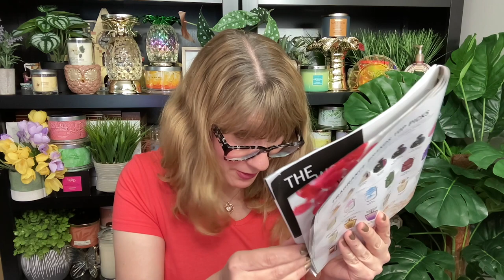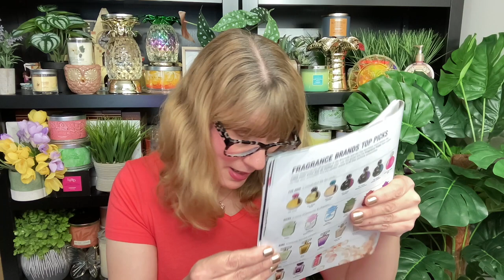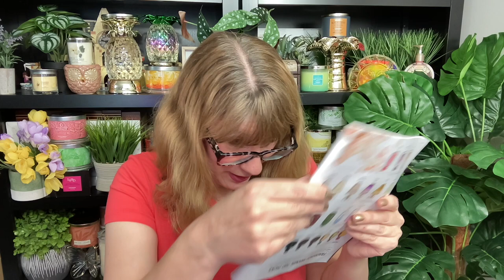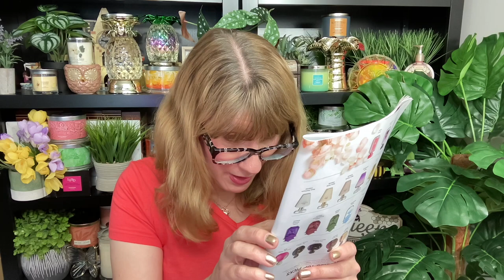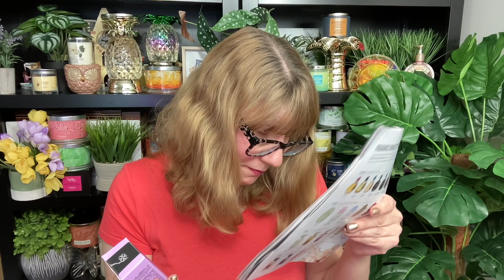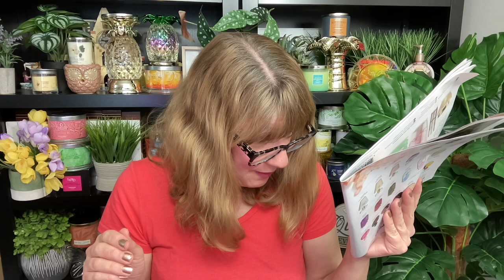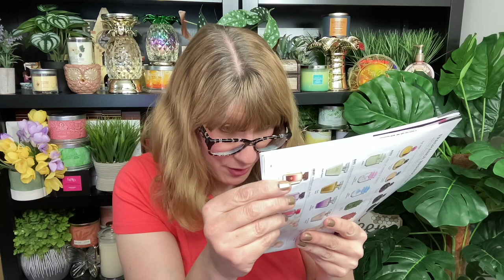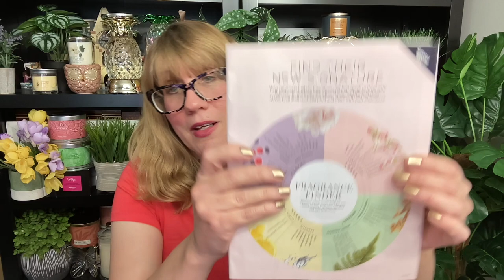AVON Perfume by Scent Type! Floral, Amber, Fresh & Woody + Chat!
AVON Perfume by Scent Type! Floral, Amber, Fresh & Woody + Chat! Shipping is free on $60

Become a rep and join my team for $0 at: Become a rep and join my team for $0

Bonnie